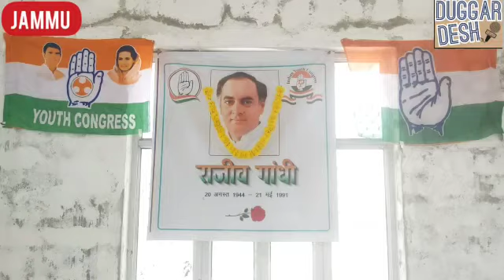Death anniversary of Rajiv Gandhi observed